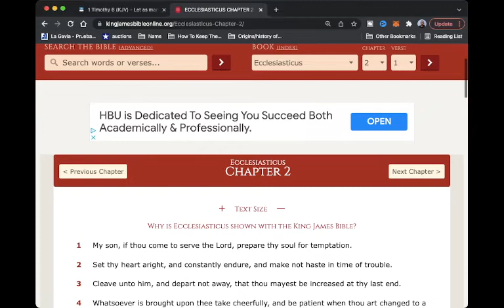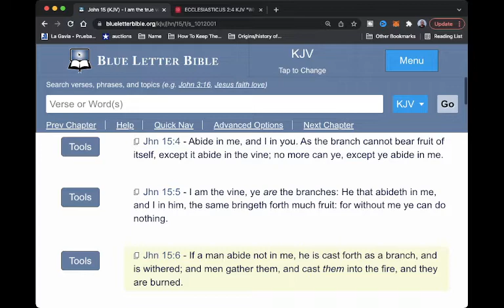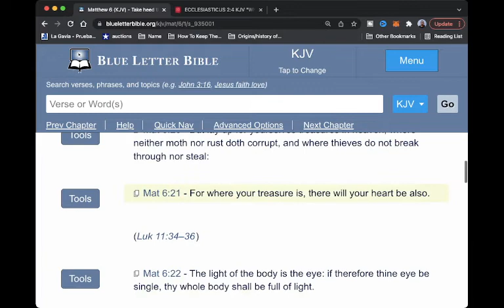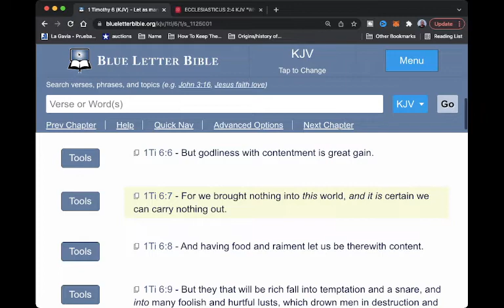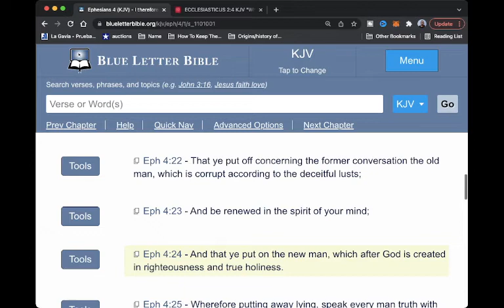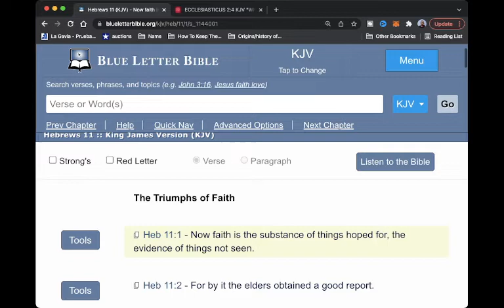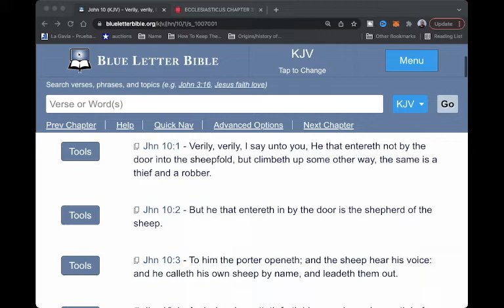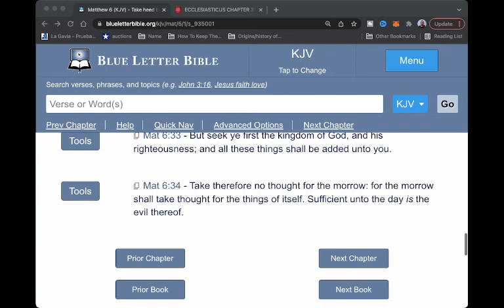Don't Let Money Corrupt Your Mind/Soul